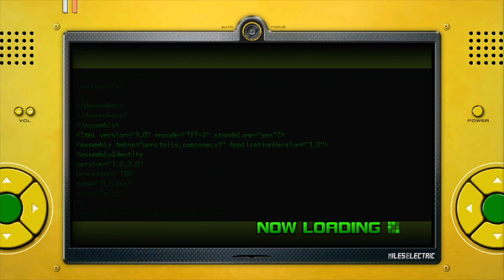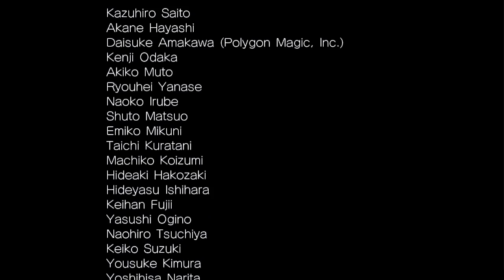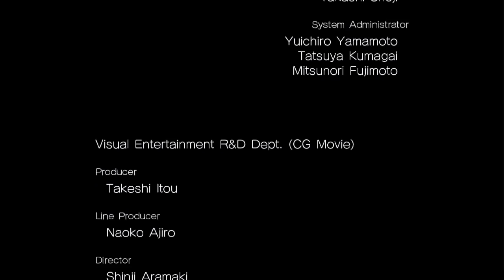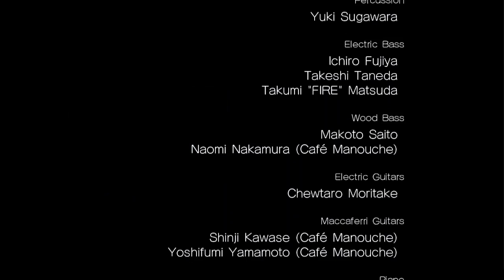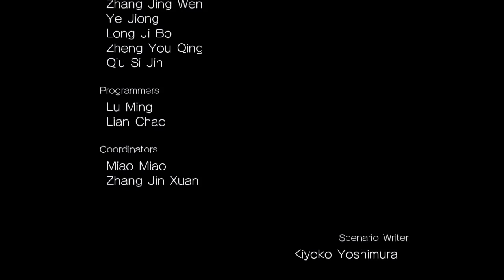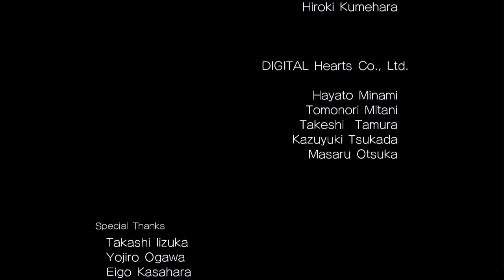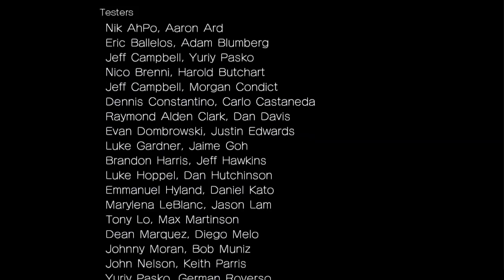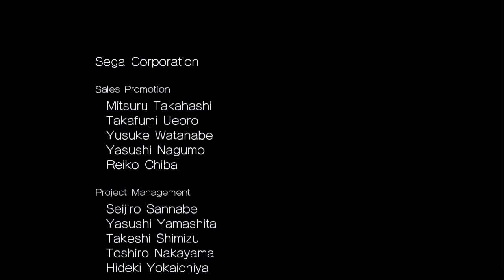apparently I got my internal capture card working on my PS3 [06/07/2021]